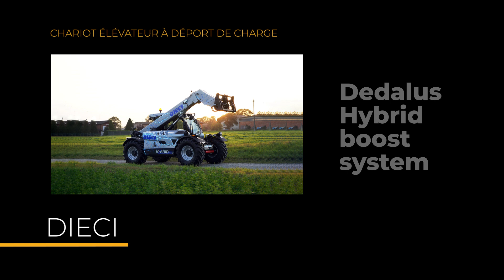[ Catégorie Gamme légère ] Les nommés aux Grands Prix Matériel 2023 sont ...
Découvrez les nommés dans la catégorie Gamme légère des Grands Prix Matériel 2023, et retrouvez leurs innovations sur le site de Chantiers de France.
_Dieci pour le chariot élévateur à déport de charge Dedalus Hybrid boost system